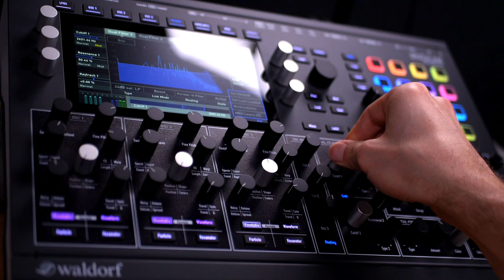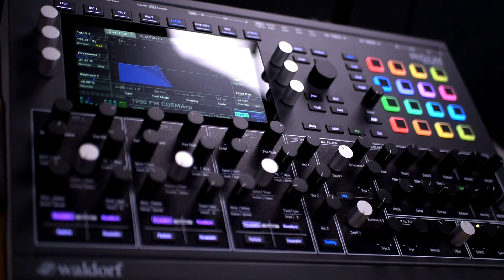FM Arp sound with Waldorf Iridium (no talking)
RECORDING CHAIN: 🎥
No EQ. No compression. Only internal effects. Pure sound.